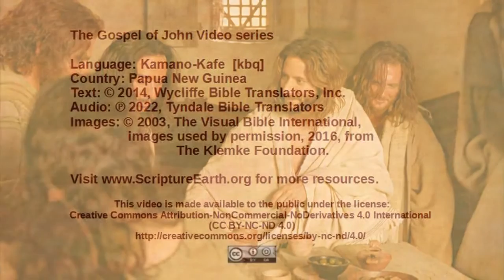Kamano-Kafe - John 20:19-31 “Jesus appears to the disciples” [kbq]